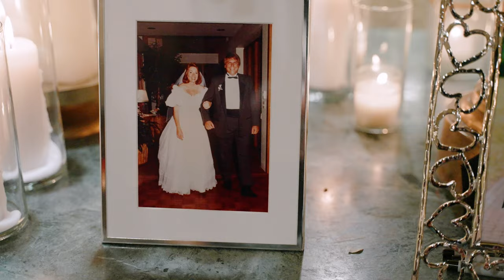Heather + Bill's Wedding Trailer // The Adolphus Hotel, Dallas Texas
Date: October 28, 2023
Ceremony: Highland Park Presbyterian Church
Reception: The Adolphus
Hair and Makeup: The Styling Stewardess
Floral: Three Branches
Table Top Rentals: Posh Couture
Furniture Rental: Party Dallas
Dance Floor Rental: Imperial Dance Floor
Lighting: Absolute Entertainment
Cake: Fancy Cakes
Transportation: Premier
Invitations: Minted
Wedding Dress: Stanley Korshak

🎥 BSR Wedding Films by Brian Rossen is a wedding videography company based in Dallas.

🎤 Elevate your wedding audio with the TASCAM DR-10L Pro Field Recorder